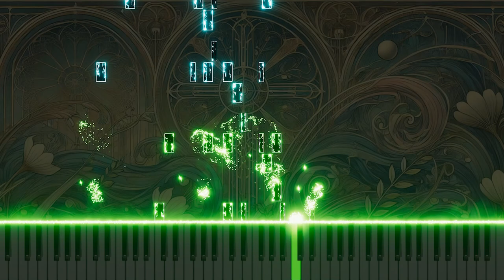Bach: BWV6 'Jesu, lass uns auf dich sehen' Aria for Organ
Explore the profound depth of Johann Sebastian Bach's 'Jesu, lass uns auf dich sehen' from Cantata No.6, BWV6, now adapted for organ. This tenor aria, originally a plea for spiritual vision and guidance, is enriched through the organ’s dynamic range and emotive power. The adaptation highlights the introspective and devotional aspects of the piece, allowing the organ’s rich tones to amplify the heartfelt prayer for divine insight. Experience this moving adaptation on YouTube, where the organ brings a new layer of spiritual intensity and musical complexity to Bach’s work.